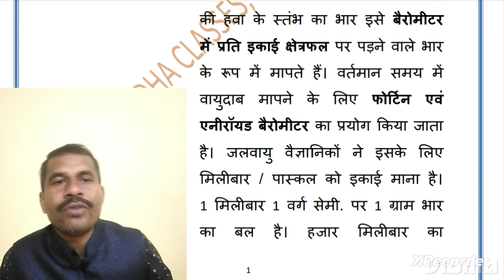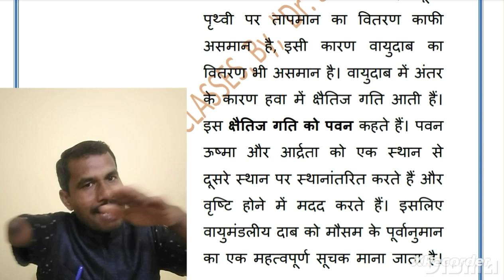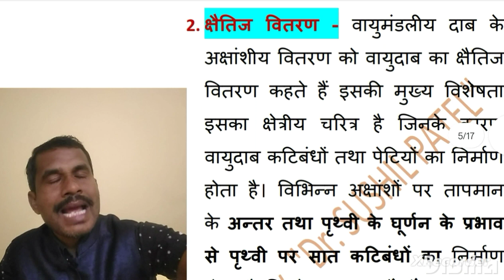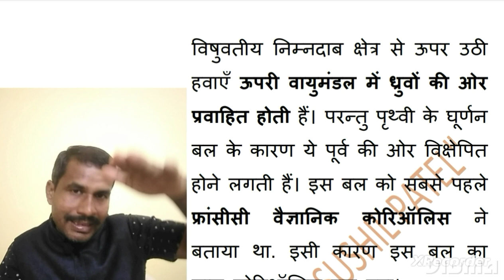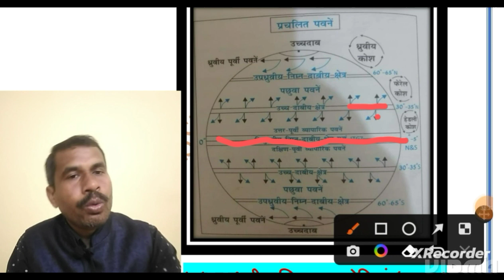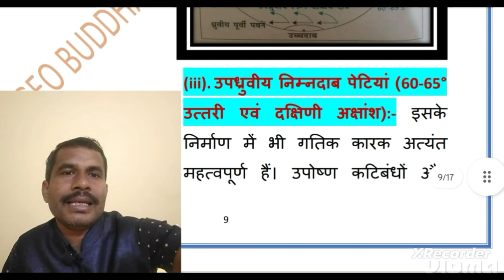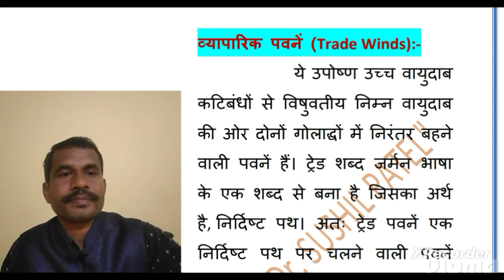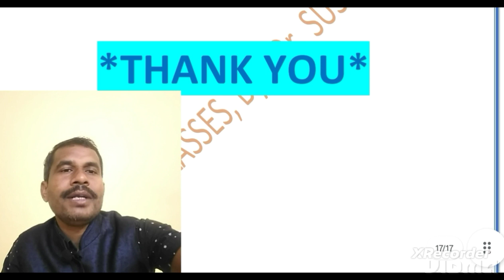वायुमंडलीय दाब व पवन, (Geography), By, "Dr. SUSHIL PATEL"